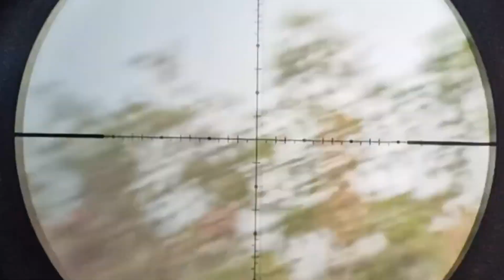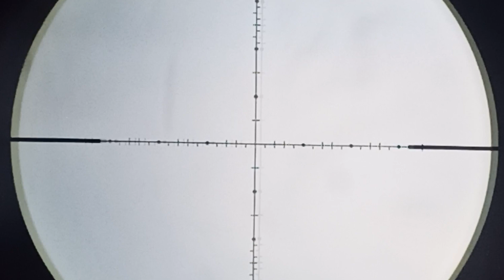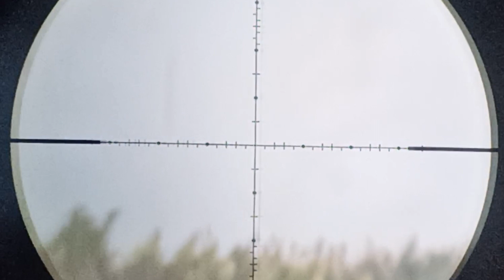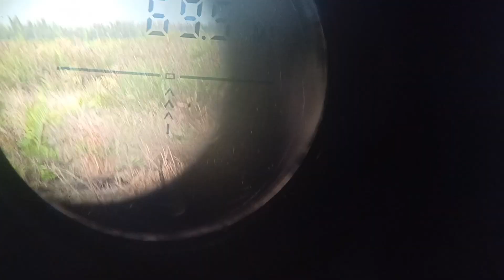EMANG BOLEH SE ENAK INI🫣🫣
berburu Mandar biru di spot persawahan
laras lokal
mimis slug hand made